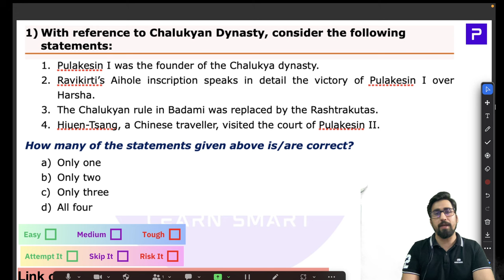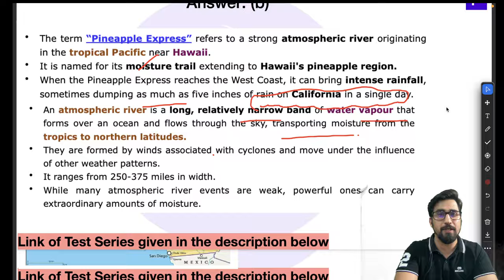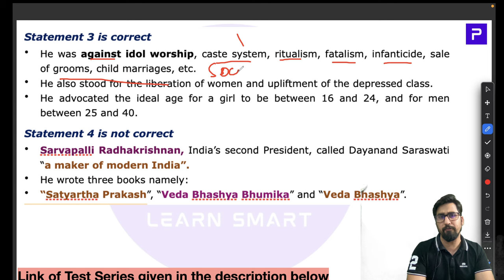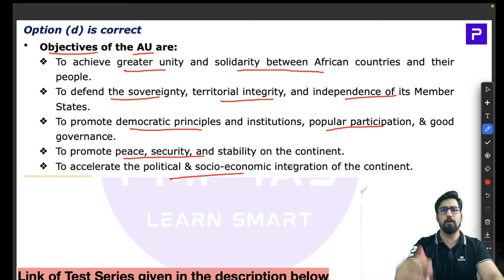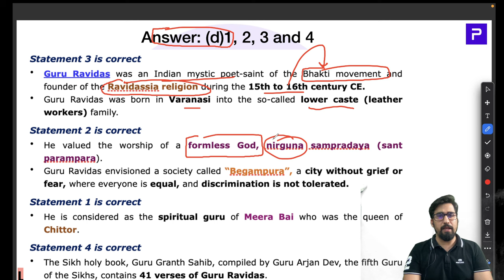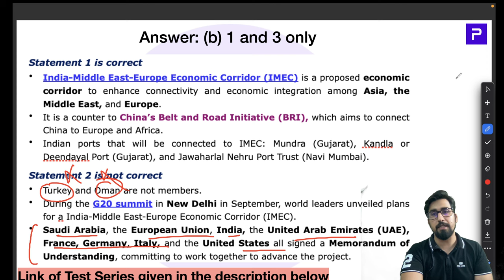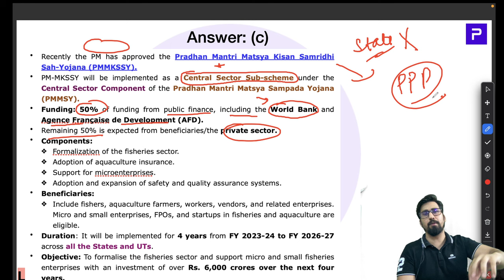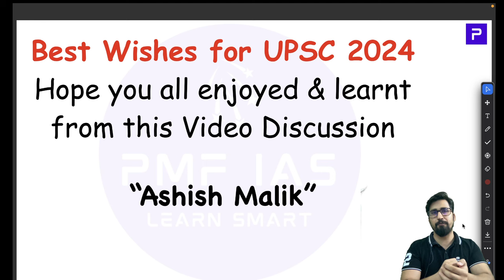PMF IAS Test Series For UPSC Prelims 2024 – Test 08 – Part 01– MCQs 1 to 20